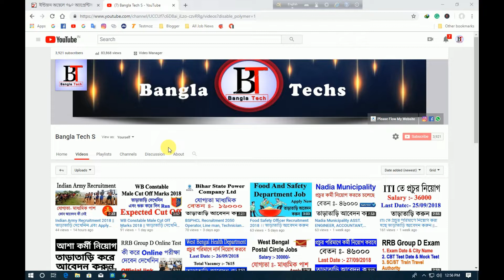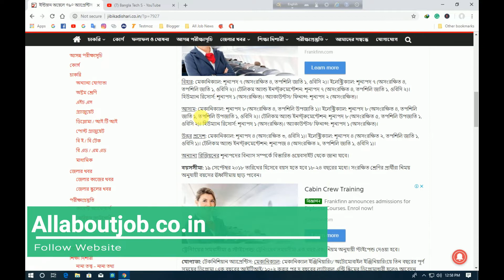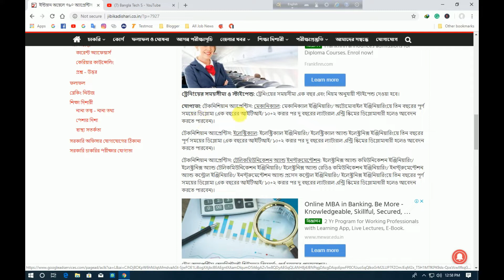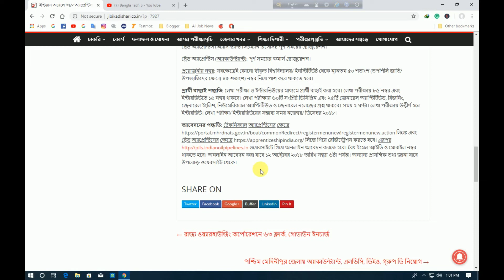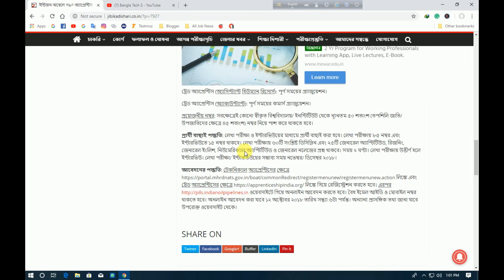Indian Oil প্রচুর পরিমাণে কর্মী নিয়োগ করা হবে তাড়াতাড়ি আবেদন করুন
Banglatechs